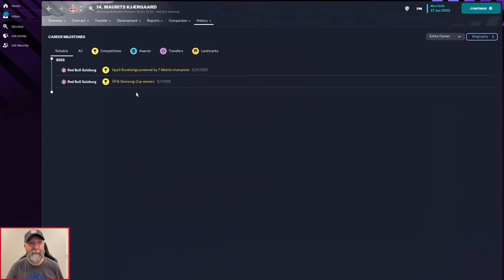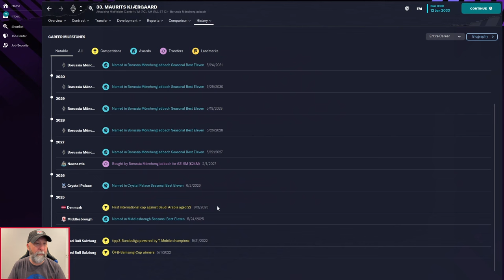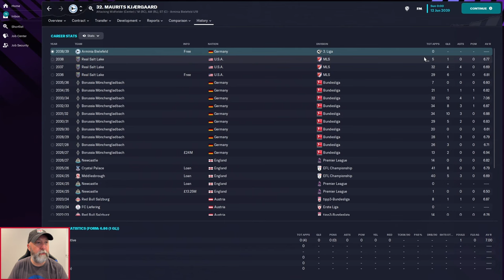Maurits Kjærgaard | Player Profiles 10 Years In | Football Manager 2023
Maurits Kjærgaard is a Danish youngster who has the world ahead of him.  Transfer rumors from this summer to Manchester United never materialized.  But will this one be primed for a big move sooner rather than later?  Let's find out!